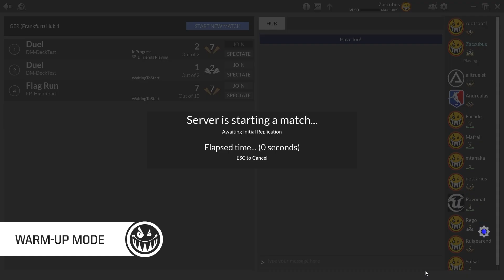Unreal Tournament February Patch Recap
it's free!